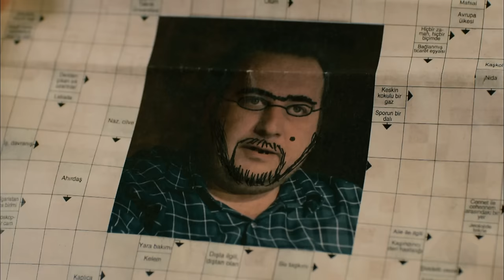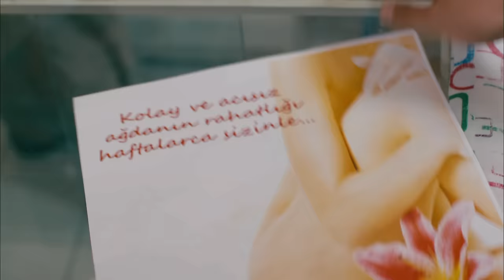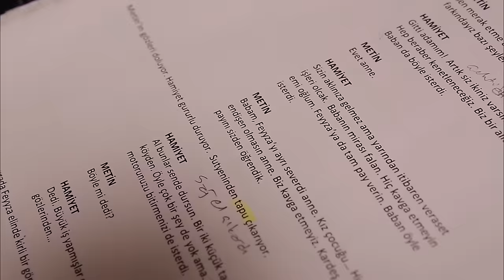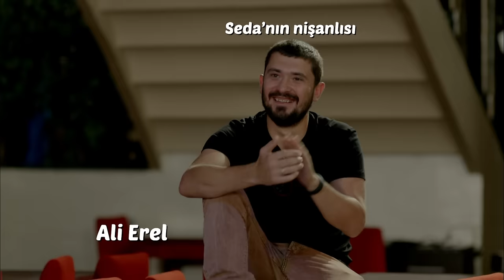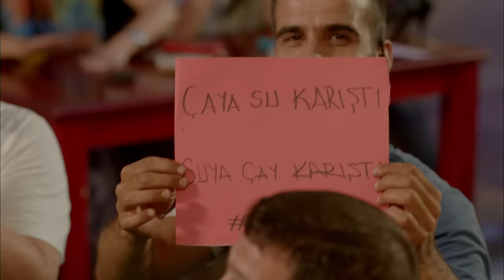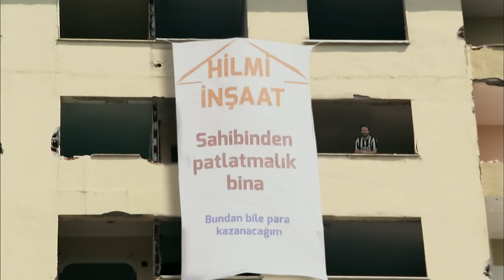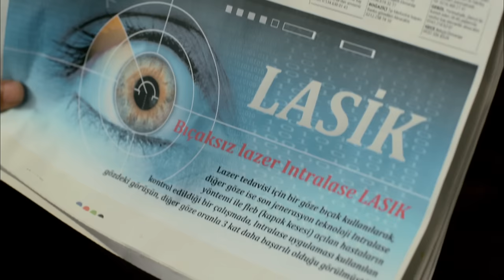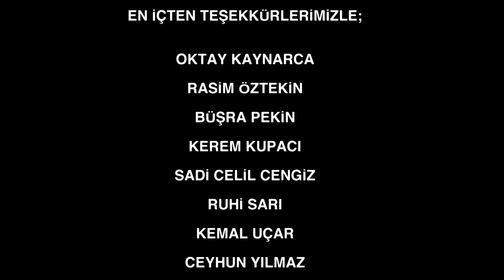Kardeş Payı - Görmedikleriniz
Oyuncular
Ahmet Kural (Ali)
Murat Cemcir (Metin)
Seda Bakan (Feyyza)
Şinasi Yurtsever (Hilmi)
Ayşe Kökçü (Hamiyet)
Ali İhsan Varol (Yiğit)
Rıza Akın (Tahsin)
Demir Karahan (Enver)
Berfu Öngören (Şükriye)
İpek Yaylacıoğlu (Eda)
Sadık Gürbüz (Şerif)
Ayhan Taş (Sezai)
Korhan Herduran (Oğuzhan)
Cemil Şahin (Kartal)
Fulden Akyürek (Derya)
Ahmet Dursun (Halil)
Canan Karanlık (Mabude)
Ahmet Arslan (Sinan)
Tarık Bayrak (Tarık)
Erdal Tosun (Recai)
Seçil Buket Akıncı (Aysel)
Barış Yıldız (Barış)
Alper Kadayıfçı (Cem)
Samet Gürsel (Onay)
Ali Akdal (Hüseyin)
Buket Aslan (Neşe)